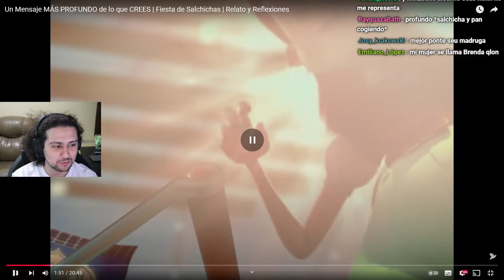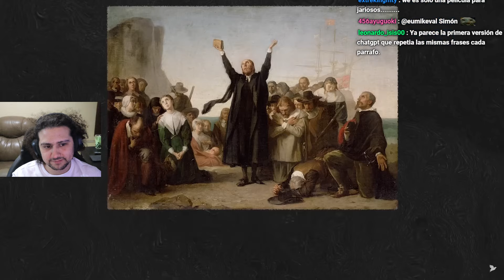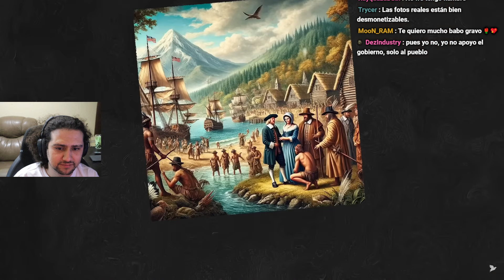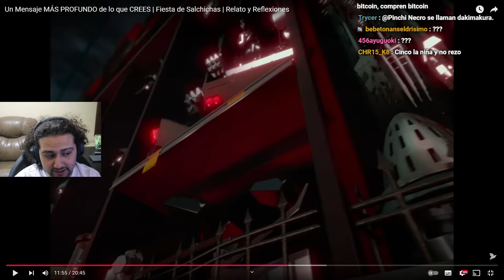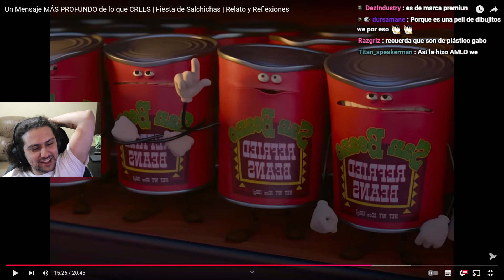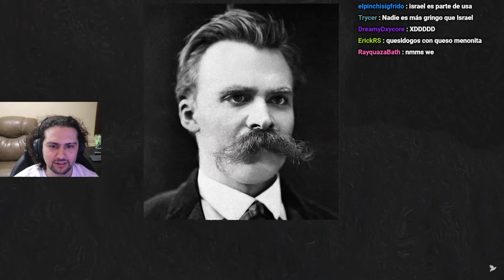No Puedo Creer Que Tiene Mensaje Profundo